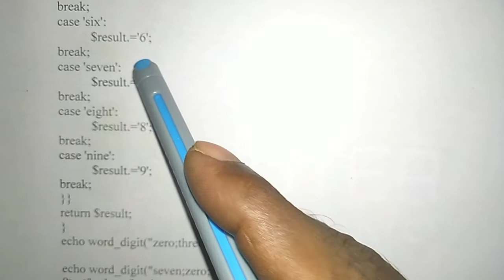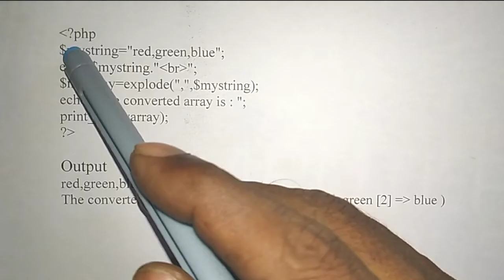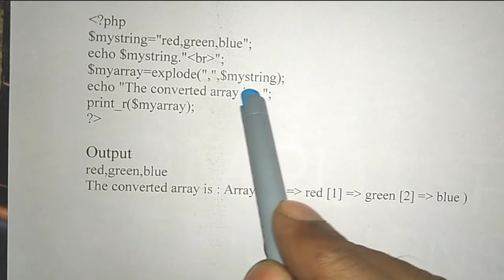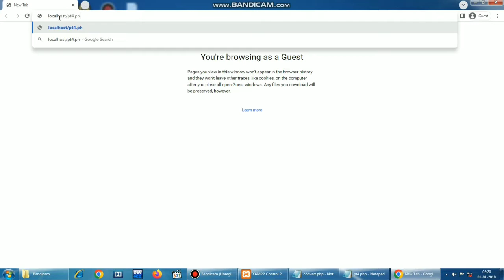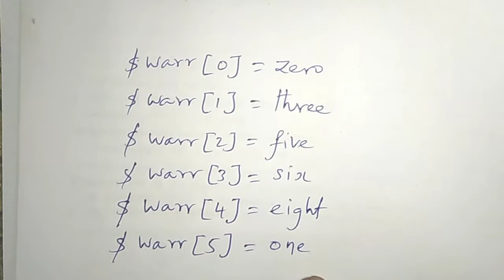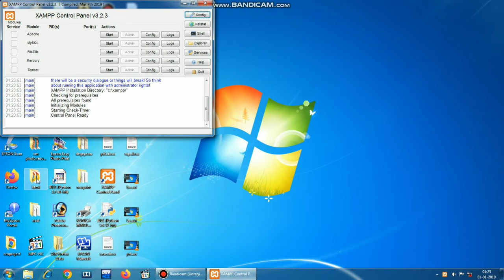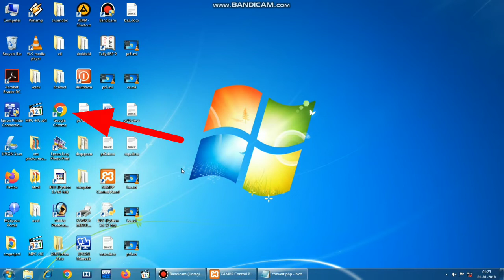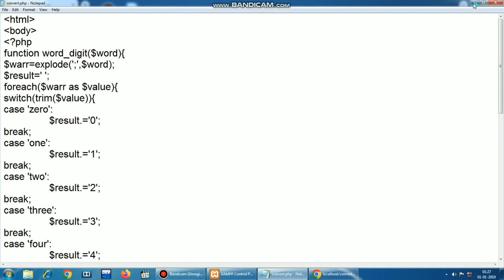TN 12th Computer Applications - Practical Program 10 - Converting Word To Digit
In this program, I will explain about 12th computer applications - practical program 10(converting word to digit).